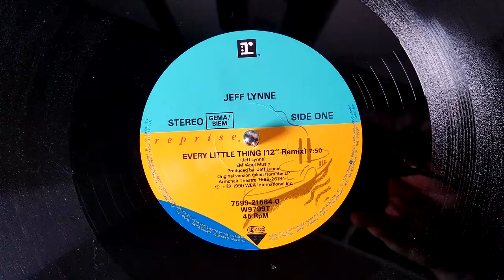Jeff Lynne - Every Little Thing [12" Remix] (1990)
13 years after the masterpiece Out of the Blue album, Jeff Lynne released his first solo album, Armchair Theater.  At this point, Jeff had scored a long string of hits as a producer, and this album is packed with his signature sounds.

This song is the album opener, and one of my favorites that he's ever done - solo, or with ELO.  I had to import this German 12" from a seller in Canada to finally add it to my collection, and it's a bit noisier than I'd like, but I just take that as proof that it's been played and enjoyed sufficiently.  It cleaned up JUST ENOUGH to present here, and is what I'm listening to as I head out for the concert!